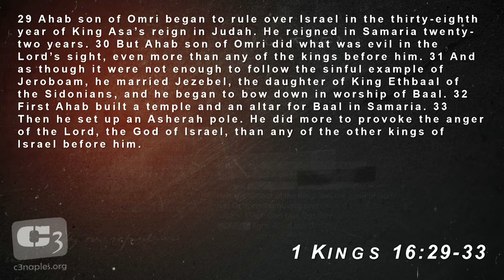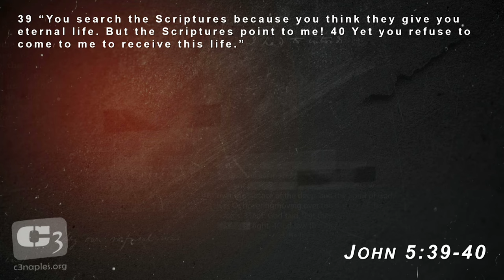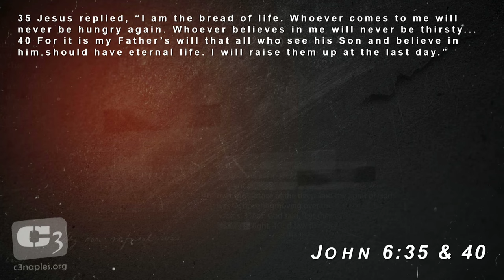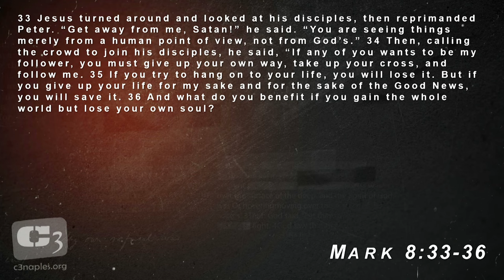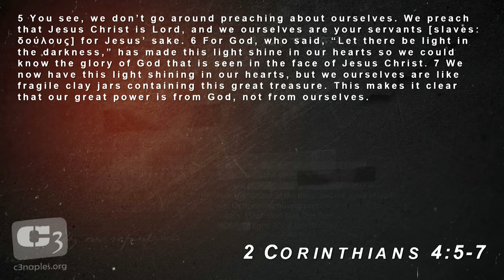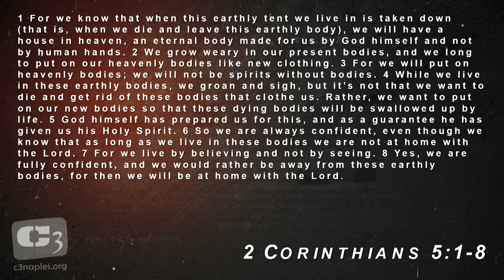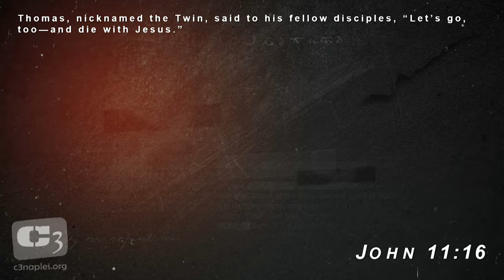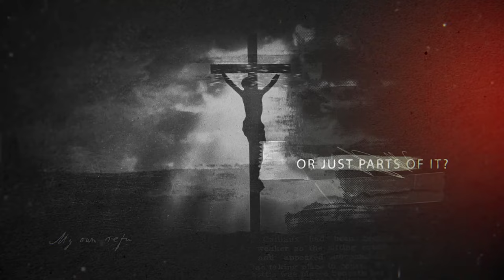Don't Be Short Sighted! Biblical Focus from 1 Kings 17 to Jesus - Previews of the NT from The OT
This message takes a look at previews/prefigures of Jesus' ministry in the Old Testament and what they are ultimately pointing to: the resurrection from the dead for those who are in Christ.

Many preachers today have become short sighted, focusing on this life here on earth, distracting us from the Biblical focus of our death from these bodies and our new heavenly bodies in Christ - 1 Corinthians 15.